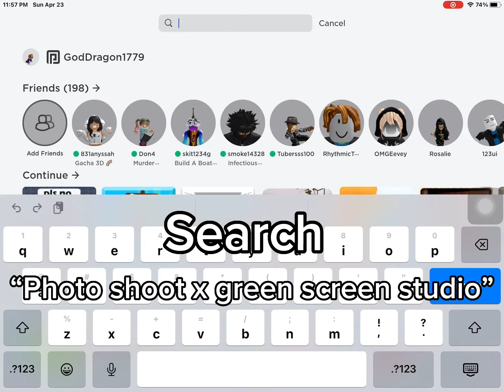How to make Roblox poses